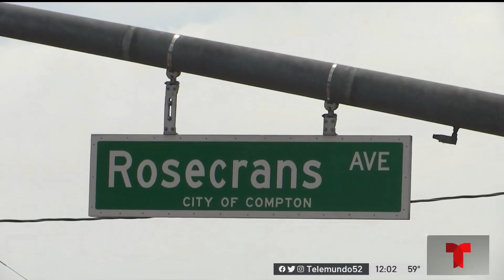Carreras clandestinas, vandalismos y saqueos en la ciudad de Compton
Residentes de Compton están preocupados por la oleada de vandalismo y saqueos que prosiguió después de carreras clandestinas este fin de semana.  Las autoridades están investigando los hechos.

Siga la cobertura en vivo de todo lo que ocurre en el estado dorado a través del canal 24/7 de